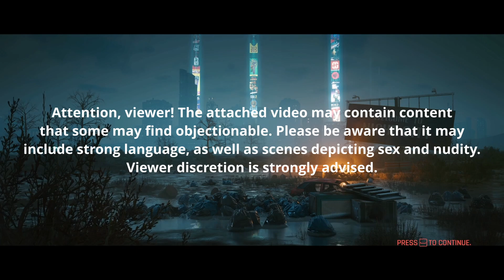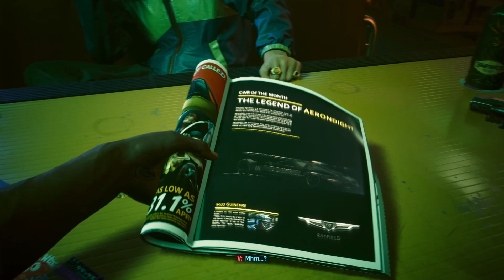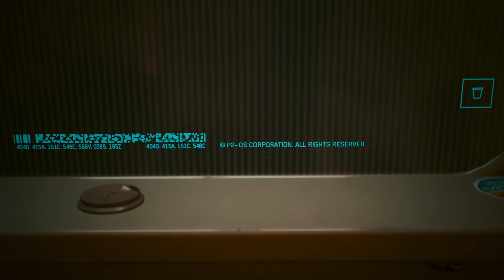Cyberpunk 2077 2.12 Update: NEW Gameplay Changes You NEED to See!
The 2.12 update for Cyberpunk 2077 completely transforms the gameplay experience, and you won't want to miss these game-changing features!

Dive into the exciting world of Cyberpunk 2077 with the latest 2.12 update! In this video, we explore all the NEW gameplay changes and enhancements that you absolutely NEED to see. From improved mechanics to fresh features, discover how this update transforms your experience in Night City. Whether you're a seasoned veteran or a newcomer, our detailed breakdown will ensure you're up to speed with all the latest updates. Join us as we highlight key gameplay adjustments, character tweaks, and much more that this patch brings to the table. Don't miss out on essential tips and tricks to make the most of your Cyberpunk adventures post-update! What do you think of the 2.12 changes?